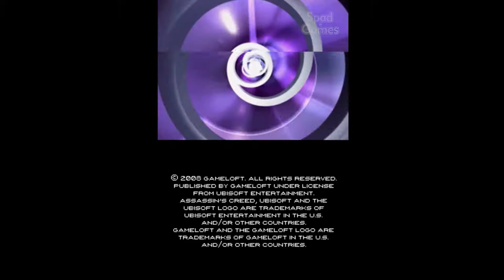ASSASSIN'S CREED: ALTAÏR'S CHRONICLES (Nintendo DS)(Gameplay)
Título: Assassin's Creed: Altaïr's Chronicles
Gênero: Action-adventure, Stealth
Desenvolvedor: Gameloft
Distribuidora: Ubisoft
Data de lançamento: 5/Fev/2008